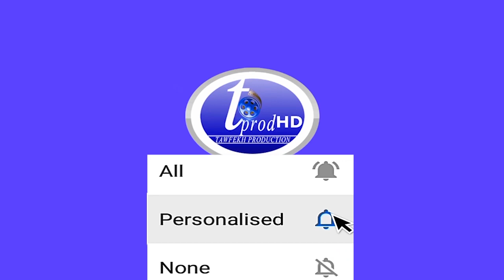L'inauguration par le Président Macky Sall de l'hôpital régional de Kaffrine